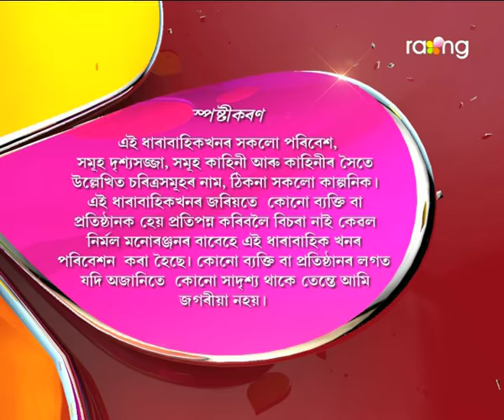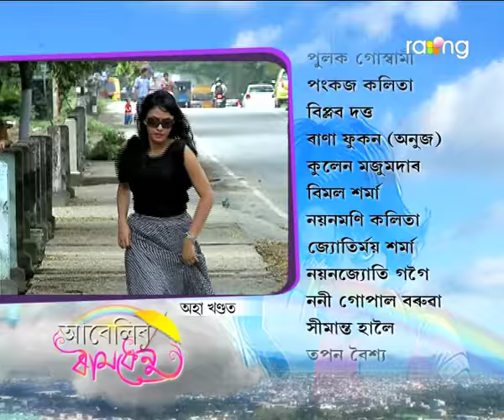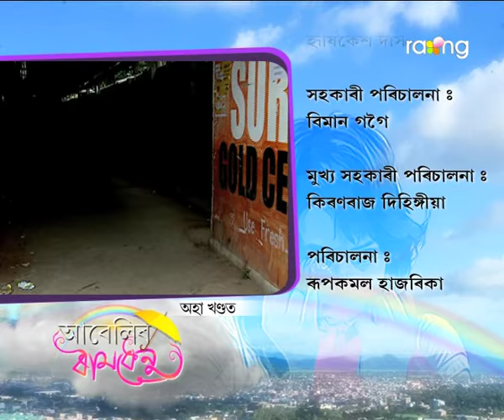Abelir Ramdhenu | 9th Nov | Full Episode | No 69